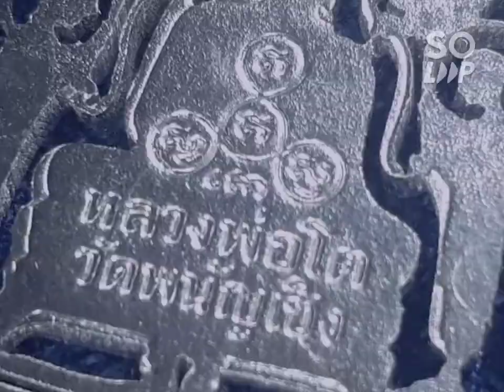หลวงพ่อโต วัดพนัญเชิง อยุธยา ปี45 ุหนังพิมพ์ใหญ่ เนื้อเงิน บชา1800บาท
หลวงพ่อโต วัดพนัญเชิง อยุธยา ปี45
ปรุหนังพิมพ์ใหญ่ เนื้อเงิน ไม่เคยใช้งาน
บูชา1800บาท พร้อมกล่องเดิม